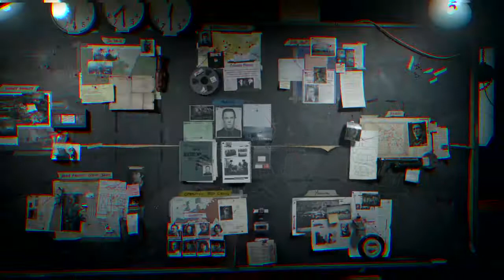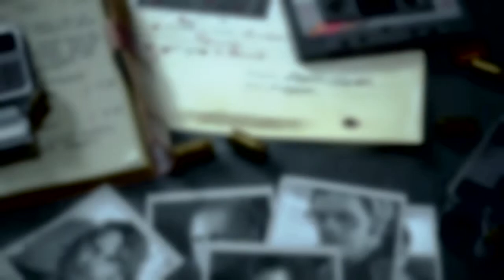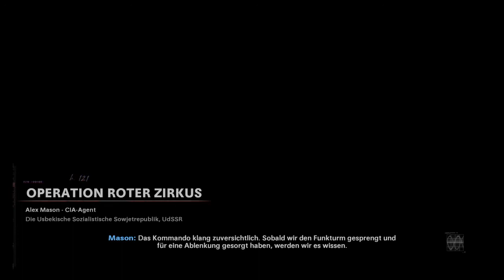Let's Play Call of Duty®: Black Ops Cold War Singleplayer #11 - Rudnik ich komme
» About me «

Ich bin seit meiner Kindheit ein begeisterter und leidenschaftlicher Gamer. Ich zocke Videospiele aus verschiedenen Genren und lerne Sie zu lieben und zu hassen, aber eine Sache verliere ich dabei nie: meine Art, Menschen zu unterhalten. Nach jahrelanger Überlegung hab ich dann entschlossen, den Rat und Meinungen von verschiedenen Personen zu beherzigen und meine Spielesessions aufzuzeichnen und auf Youtube zu veröffentlichen. Ich hoffe euch genauso unterhalten zu können wie viele anderen Personen vor euch.

Die legendäre Black Ops-Serie ist mit Call of Duty®: Black Ops Cold War zurück – der direkten Fortsetzung des Originals Call of Duty®: Black Ops, mit dem alles begann.
Über die Kampagne hinaus bietet Black Ops Cold War die nächste Generation des Mehrspieler- und Zombies-Spielerlebnisses.

» Let's Play «

Spielszenen kommentiert und aufgenommen von Mete aka OneGameYTTV

» Mein Equipment «

►TONOR Q9 USB Mikrofon
►Logitech Streamcam
►Elgato HD60 S+ Capture Card
►ASTRO Gaming A10 Gaming-Headset
►Intel® Core™ i9-10850K
►Nvidia GeForce RTX 3070
►Aorus SSD 1 TB
►Logitech G300s Gaming Maus
►Logitech G413 mechanische Tastatur

» Mein Gaming-PC «

» Meine Konsole «

►PS4 Schwarz 1TB: im Ernst jetzt? :D